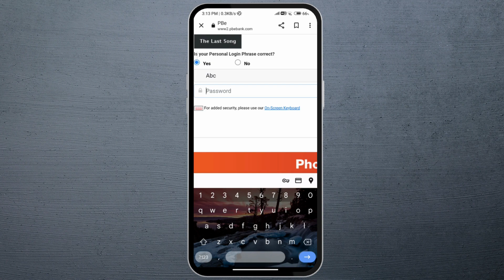How to Activate Public Bank Credit Card 2023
"Welcome to our step-by-step guide on activating your Public Bank Credit Card for 2023! If you've just received your new credit card from Public Bank and are eager to start using it, you're in the right place. In this video, we'll walk you through the straightforward process of activating your card and getting ready to enjoy its benefits.

Key Topics Covered:

- The importance of activating your Public Bank Credit Card.
- Step-by-step instructions on how to activate your card online or through other methods.
- Tips for ensuring the security of your credit card activation process.
- What to do if you encounter any issues or have questions about your card.

We understand that activating a credit card can sometimes be confusing, but we've got you covered with clear and concise guidance. Let's make sure you can start using your Public Bank Credit Card with confidence in 2023!